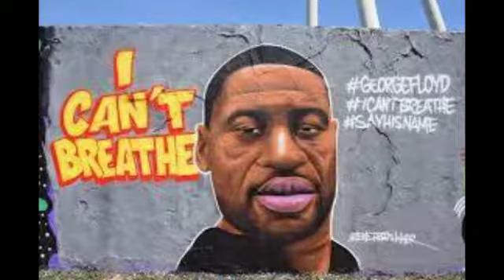What happened to Facebook actually?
This video is about the Facebook. About the hate speech in Facebook. How the Facebook is getting damaged due to ignorance of hate speech.